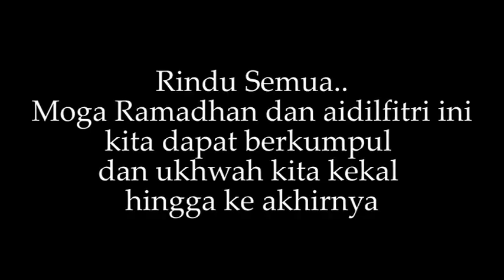Warisan Rasimah Salam Ramadhan 2022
Salam Ramadhan Dari Warisan Rasimah. Moga Ukhwah Antara Kita Kekal Selamanya..